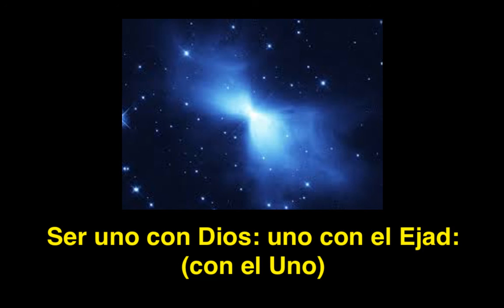Ser uno con Dios, con el Ejad, con Yeshua el Mesías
¿Quieres ser uno con Dios y ya no ser una casa dividida?